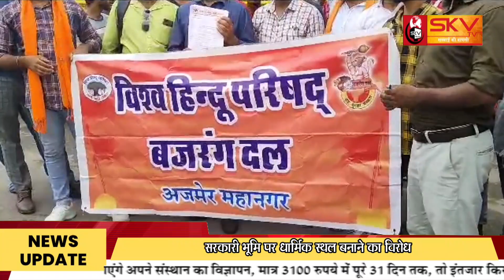सरकारी भूमि पर धार्मिक स्थल बनाने का विरोध